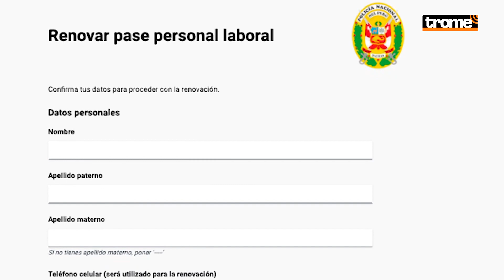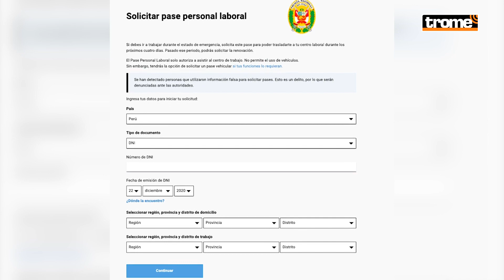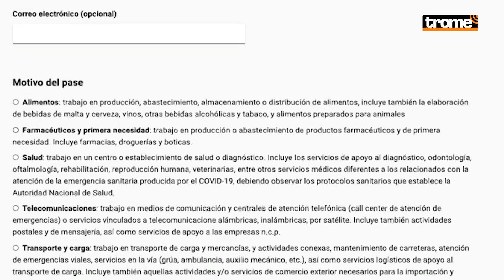Año Nuevo 2021: ¿Cómo tramitar el pase especial para circular en estas fechas?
Este es el paso a paso para tramitar los pases laborales y vehiculares para movilizarte en Navidad y Año Nuevo. Como se conoce, los pases deben ser tramitados por aquellas personas que trabajen en actividades esenciales durante los días 24, 25 y 31 de diciembre, así como el 1 de enero.

Para tramitar la solicitud puedes ingresar a: paselaboral.servicios.gob.pe